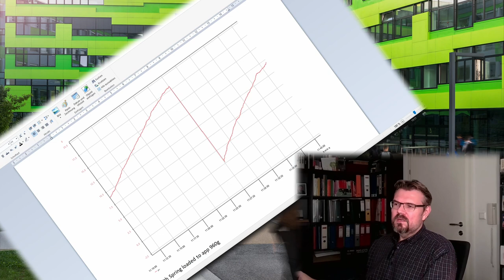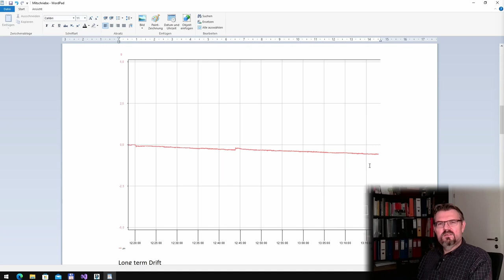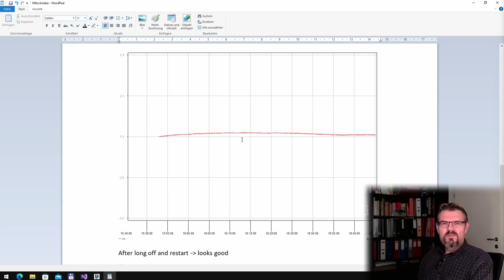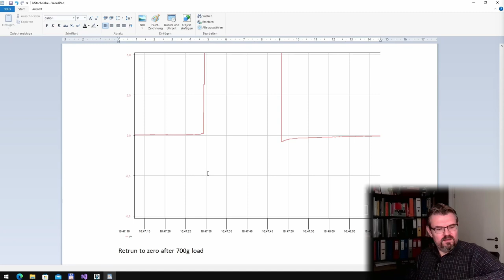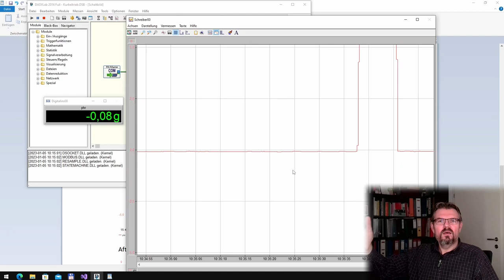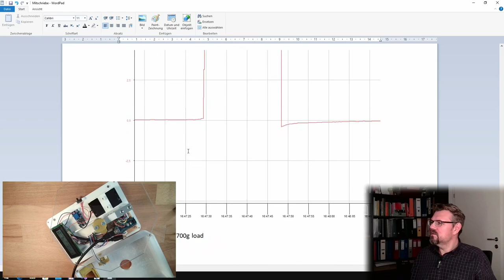PRLC 11: Drift Analysis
Since we noticed in last video that we have a drift I tried to anayse the casue. And I found it.